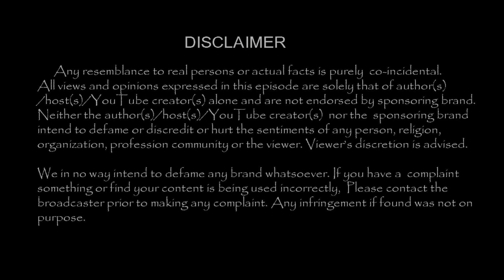கமலஹாசனின் புதிய ராஜ்கமல் அலுவலக திறப்பு விழா புகைப்படங்கள்|TamilCineChips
Kollywood News | TamilCineChips | - கமலஹாசனின் புதிய ராஜ்கமல் அலுவலக திறப்பு விழா புகைப்படங்கள்